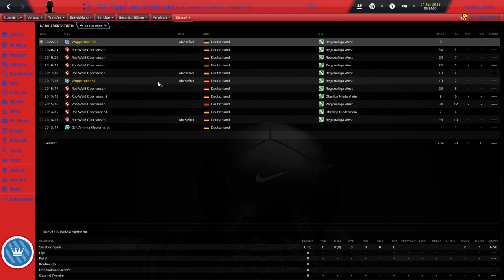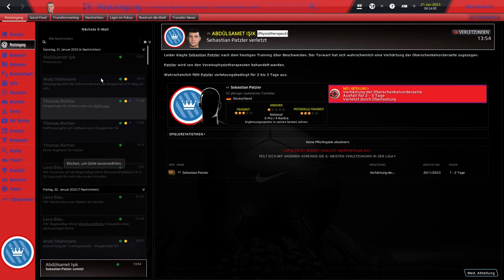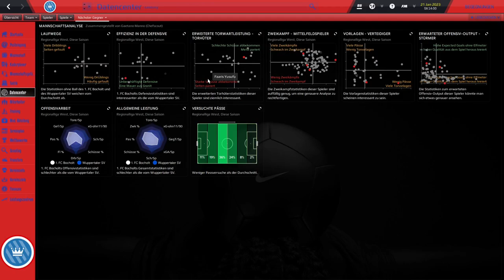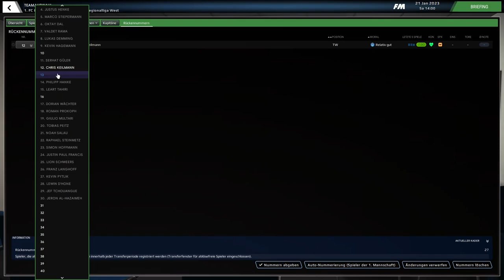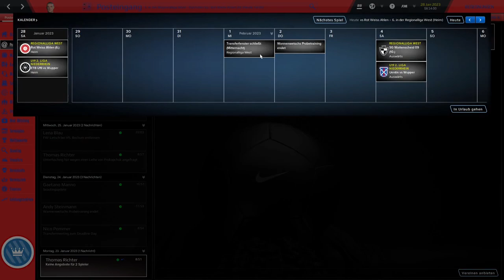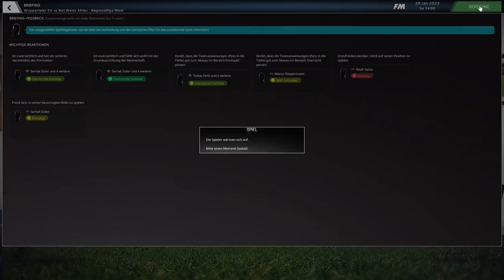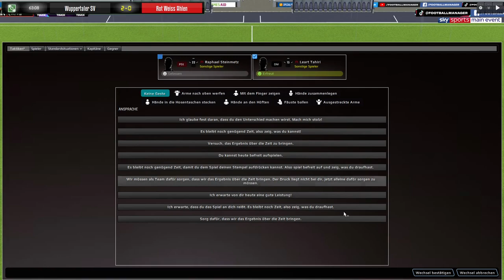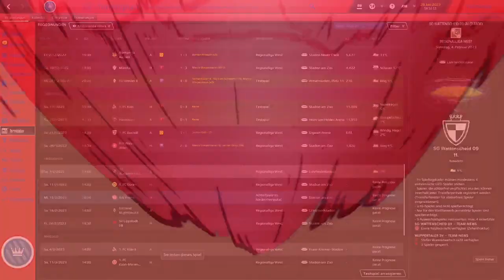FM 23 Projekt Wuppertal #12 WSV vs. Bocholt & RW Ahlen (Let´s play/deutsch)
In der heutigen Folge des Football Manager 22 spielen wir mit dem Wuppertaler SV in der Regionalliga West zuerst auswärts beim 1.FC Bocholt. im zweiten Spiel empfangen wir dann im heimischen Stadion am Zoo Rot Weiß Ahlen.

Der Aufstieg ist weiter möglich, seid wieder mit dabei. Ich freu mich auf Euch ! :))